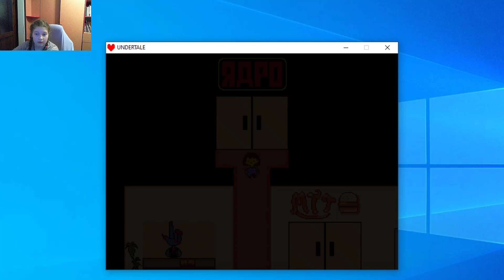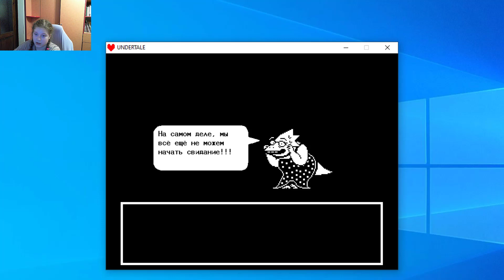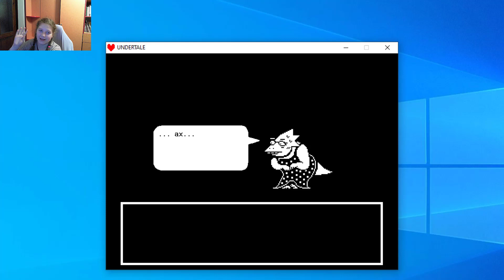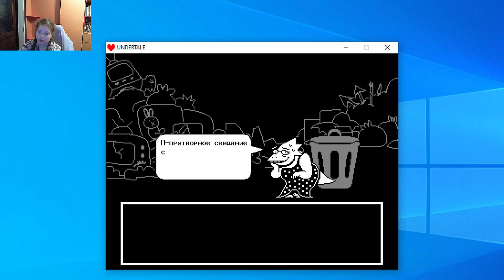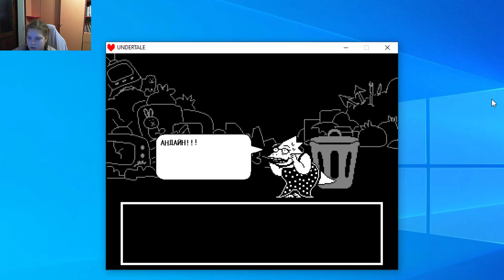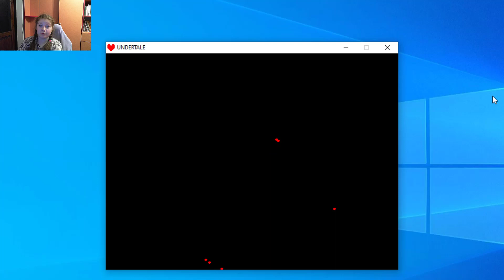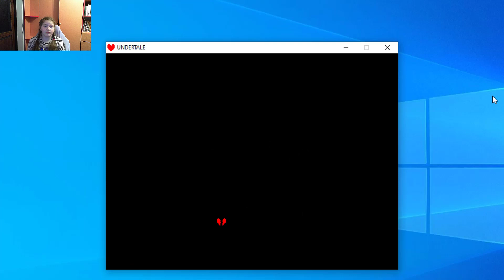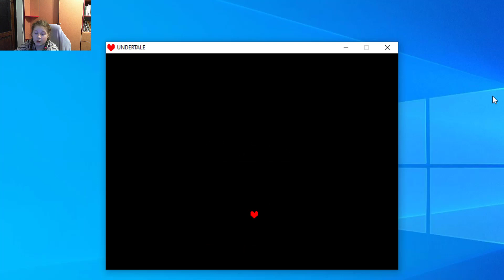Undertale №9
Приветики Господа